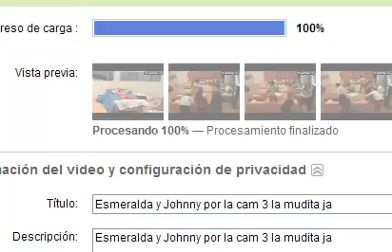Johnny y Paolo hablando de Esmeralda